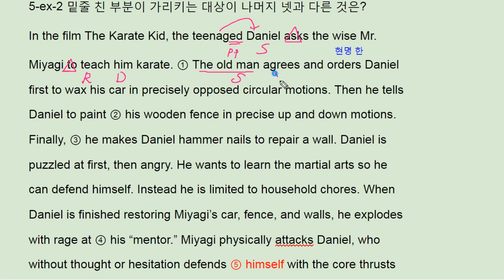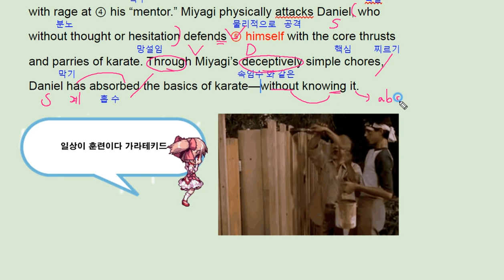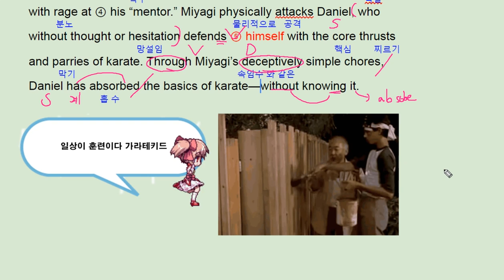리딩파워 유형편 완성 5강 ex 2 - 번개콩 Karate Kid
반갑습니다.

채널입니다.